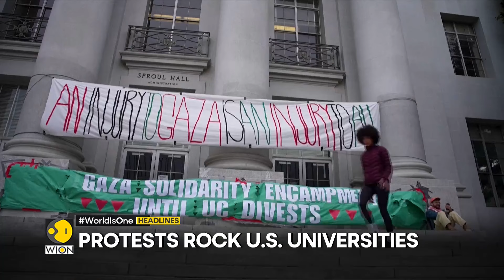200 days of war: IDF intensifies Gaza OPs | Protests rock US universities | WION Headlines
Watch the top headlines of the hour:
- 200 days of war: IDF intensifies Gaza OPs
- Hostage families: Nothing has changed
- Protests rock US universities
- US Secretary of State Blinken on China visit